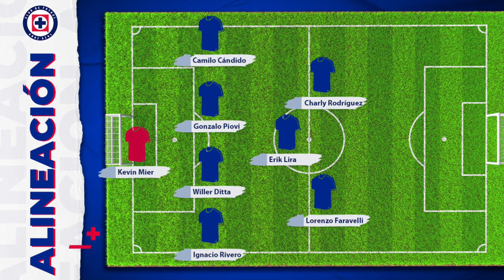Se encienden las alarmas en Cruz Azul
El desastroso presente del representativo femenil de La Máquina representa un duro golpe al nuevo proyecto deportivo de Cruz Azul, encabezado por Iván Alonso.